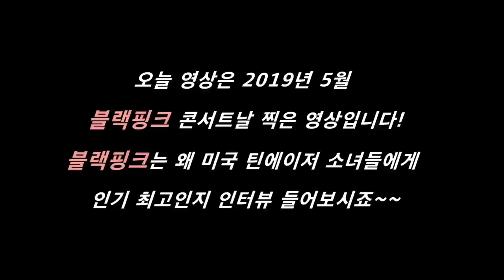[ENG] 미국 틴에이저들 워너비가 한국 걸그룹 블랙핑크라고?? 인터뷰로 인기실체를 파헤쳐 보았더니.. 인기 이유 알아냈다! Why Blackpink so popular?